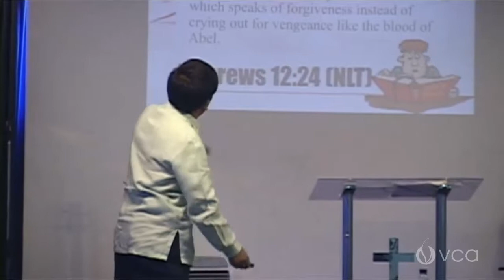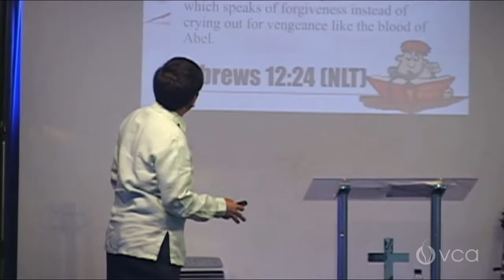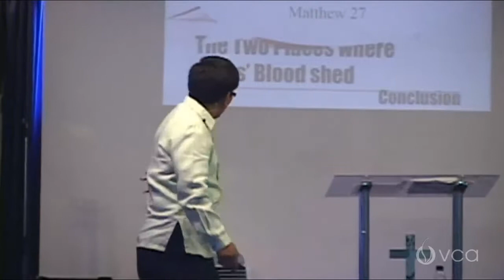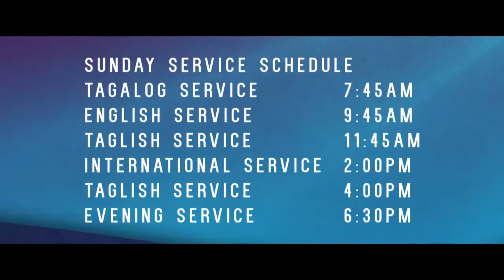The Importance of Jesus' Blood on the Cross - Ptr. Nestor Marcaida